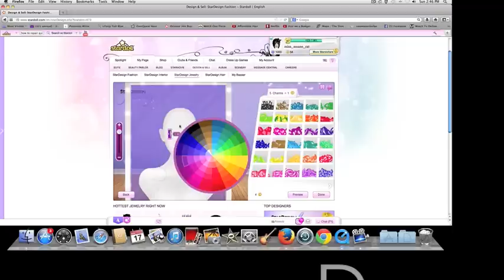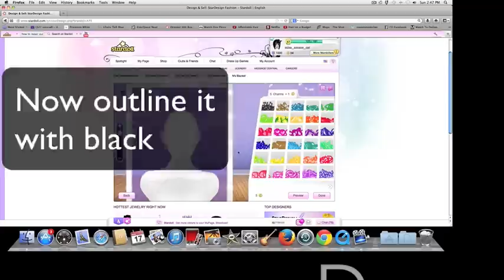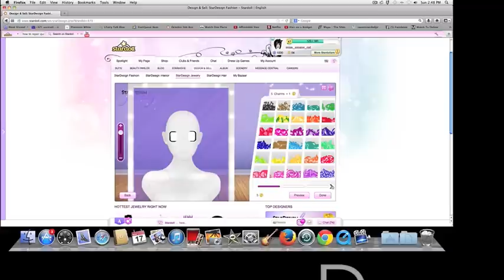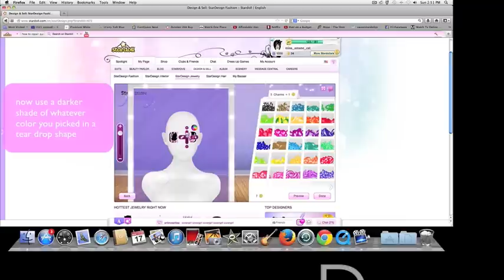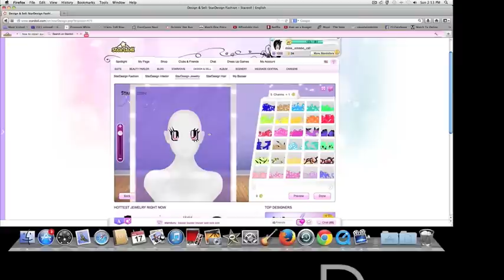Stardoll Anime Eyes Tutorial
This is a simple, Basic, and easy anime eyes tutorial